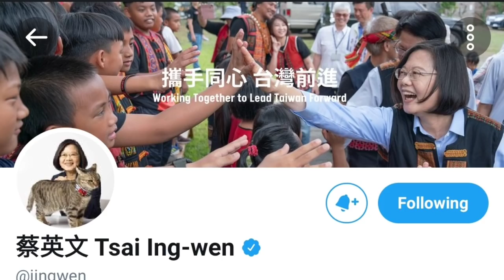தைவான் மீது படையெடுக்க சீனா திட்டம் | சீனாவின் புதிய ஆயுதம்... Explained | Sirkali Saravanan